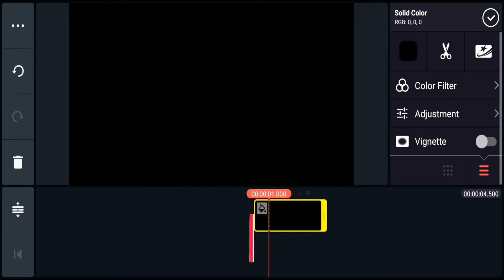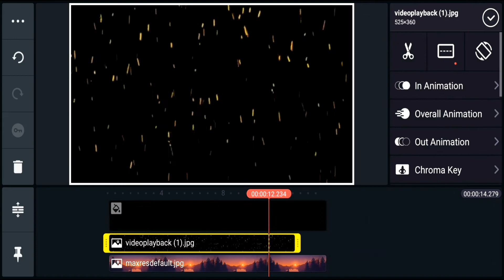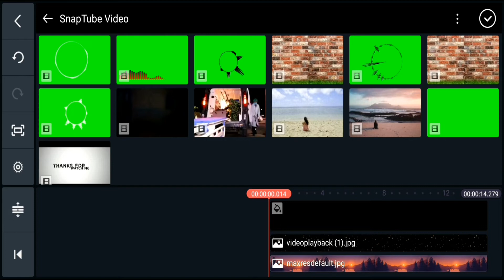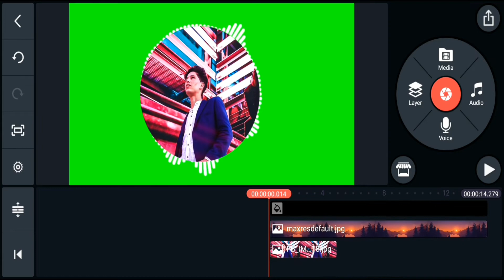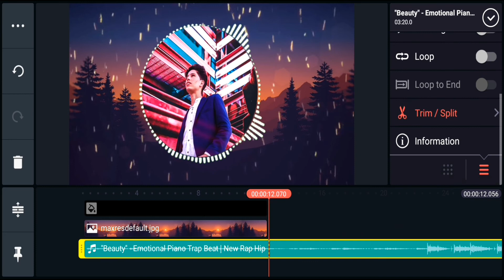spectrum music 🔥 || New Kinemaster Tutorial 🔥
kinemaster background music,
kinemaster se background music kaise lagaye,
music template for kinemaster,
kinemaster fade out music,
kinemaster feel the music,
kinemaster free musictemplate visual studio,
template visualizer avee player,
template visualizer avee player kerenkinemaster trending template,
kinemaster trending status,
kinemaster trending whatsapp status,
kinemaster trending name editing,
kinemaster trending effects,
kinemaster trending birthday video editing,
kinemaster trending birthday template,
kinemaster best trending video editing,
kinemaster trending video background,
kinemaster new trending background,
kinemaster new trending template download,
trending template for kinemaster download,
kinemaster trending imageskinemaster trending template,
green screen animations
make a green screen
make a green screen free
remove a green screen in photoshop
green screen images
green screen jpg
green screen logo
green screen p
kinemaster video effects tutorial
tutorials for kinemaster
tutorial kinemaster pemula
kinemaster video editor tutorial
kinemaster pro tutorial tagalog explanation
kinemaster gacha tutorial
kinemaster pro tutorial
kinemaster download
cine master download
kine master downloader
kine master downloading
best music motivation,
best music 2020,
best music background,
best 3d music,
best music ever 2020,
best music electro,
best music for montage,
best music free fire,
best music for introedit music clip online
credit music
credit music mp3
credit music video
credit music equipment
edit music download
edit music downloader
edit music details in windows
record and edit music software
edit recorded music
cool music record edit station
reddit music
edit music video
edit music video free
edit music video online
edit music video on iphone
edit youtube music
good edit music youtube
3 edit songs
learn montage video,
learn montage kinemaster,
lot to learn montage,
you gon learn montage,
learn gaming montage,
how to learn montage,
learn professional montage
edit music clip online
credit music
credit music mp3
credit music video
credit music equipment
edit music download
edit music downloader
edit recorded music
reddit music
edit music video
edit youtube music
3 edit songs
learn montage video,
learn montage kinemaster,
learn gaming montage,
learn professional montage
kinemaster download free
kinemaster edits
kinemaster f pro
kinemaster logo
kinemaster mod
kinemaster mod digitbin
kinemaster for w
kinemaster pro x apk
kinemaster pro x plusmusic dance
music dance monkey
music to dance to
music dance youtube
music dances with wolves
youtube music tendance
music dance clip art
music dance photo
music dance video

caret music
cerati musica yo naci para esto
acerate music
create music box
create music box kit
beret music
beret musica
beret music video lo siento
i create music
i create music expo
ncat music
ncat music department
scrat music
secret music
secret music video
secret music 83
secret music song
create music t shirt
xcaret music
4 carat magic in the airaudio visualizer